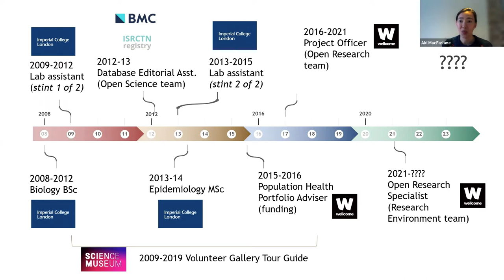OLS-4 Week 09 Skill up call: careers in industry, academia, funding, and beyond